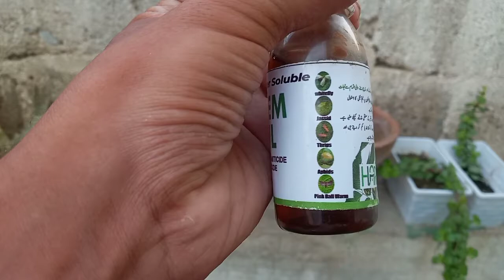Mealybugs organic control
How do you get rid of mealybugs
In this video we are applying Neem Oil on our aubergine plant which is 4+ years .
After rain I witnessed ants on the leaves so on closer look came to know that they are playing with bugs.
so
what's next
we took Neem Oil from our store and mixed it with water and sprayed and looked again if any part left behind .
sprayed again to cover every inch of plant .
watched it for 2 to 3 consecutive days .
recommended to spray in 15 days for all plants.
In severe cases mostly failed so better to spray precautionary spray every week to avoid such situation.
Use a plain jet of water to disrupt the bugs' feeding, and spray plants with neem oil to discourage the bugs from coming back. Neem oil spray will not affect bees, making it ideal for the pollinator-friendly landscape. You can also kill mealybugs directly by wiping them with a cotton swab dipped in rubbing alcohol.
share your views on this .